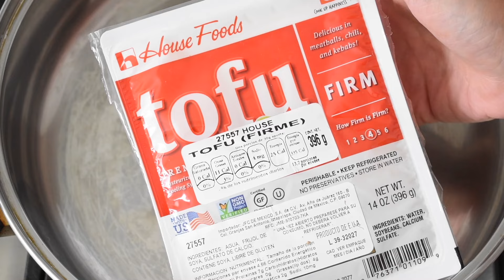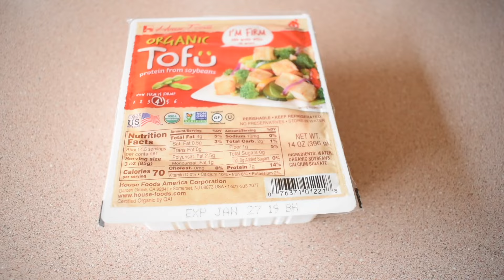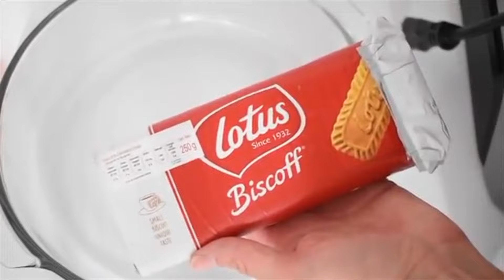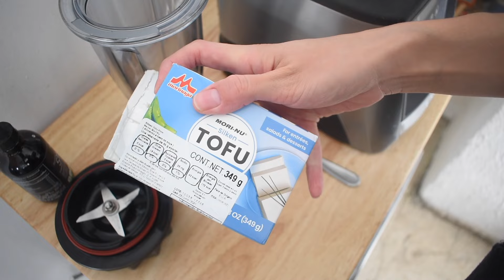7 recetas con tofu que necesitas hacer ya! 🍜🤩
Les dejo las recetas escritas acá!!

Time Stamps:
Intro: 00:00 - 00:50
Curry Rojo: 00:51 - 06:07
Pay de Reese´s: 06:08 - 10:10
Ensalada de Tofu: 10:11 - 12:56
Carlota de Limón: 12:57 - 16:13
Mega Sándwich: 16:14 - 17:41
Yogurt de Moras: 17:42 - 19:13
Espinaca con Paneer de Tofu: 19:14 - 23:40
Despedida: 23:41 - 24:23

♡ *Spray de Aceite

♡ *Mi Stevia Favorita

♡ *Mi Wafflera

♡ *La Instant Pot que tengo

♡ *La Air Fryer que tengo